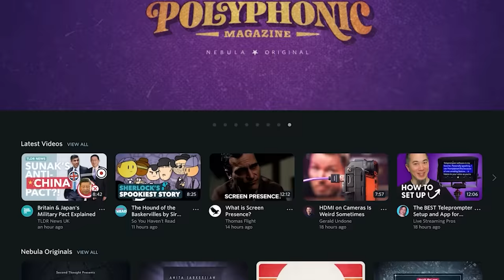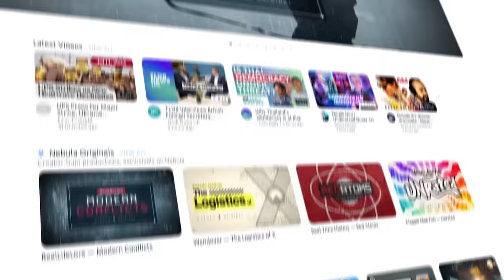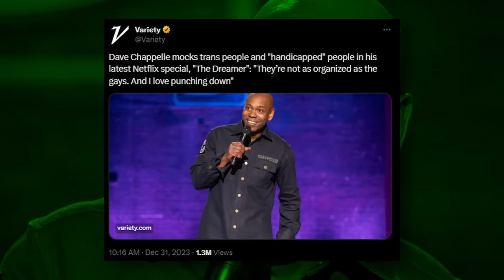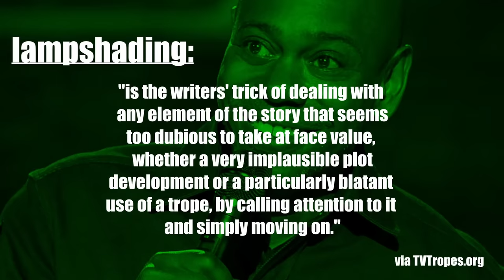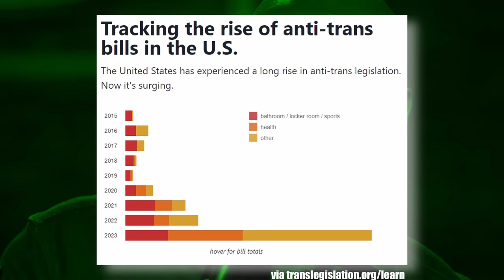I was right about Dave Chapelle